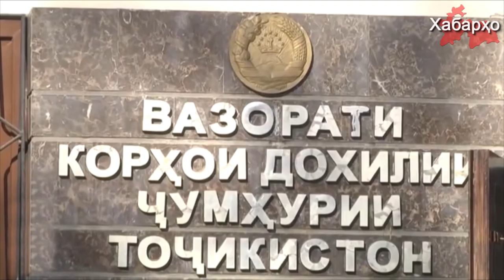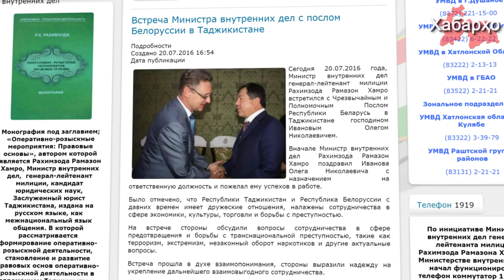Власти Таджикистана закрыли все медресе в Согде | Российские компании обманули таджикских сельхоз...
1. Российские компании обманули таджикских сельхозпроизводителей
2. Власти Таджикистана закрыли все медресе в Согдийской области
3. Встреча Министра МВД с послом Белоруссии
4. Председатель союза журналистов Таджикистана пытается угодить властям